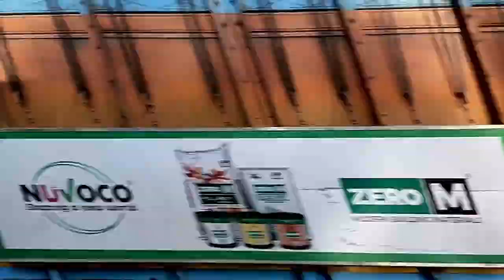GAME OF CARDS TRAILER | ORIGIN OF ENTERTAINMENT PRODUCTIONS | P26FILMS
ORIGIN OF ENTERTAINMENT'S MOST AWAITED PROJECT FINALLY IS ONE STEP FORWARD TO THE AUDIENCE . HERE'S THE TRAILER ... TO MAINTAIN THE SUSPENSE OF THE SCRIPT THE LEAD AND THE VILLAM IS NOT SHOWN IN THE TRAILER . THE FILM WILL BE ALL YOURS ON 7TH JUNE 2022 . KEEP SUPPORTING